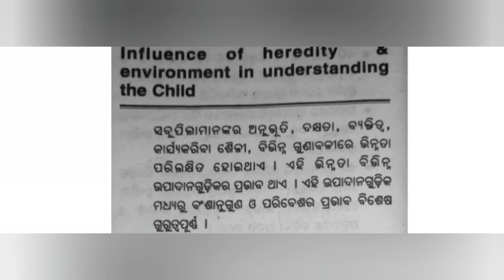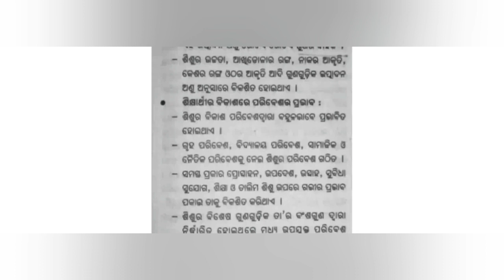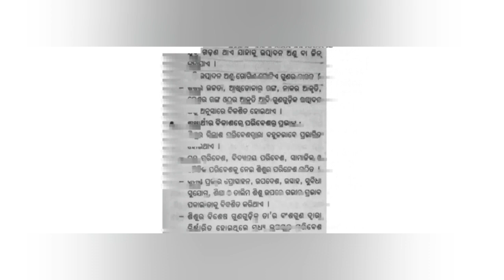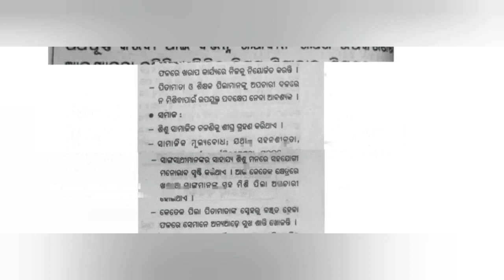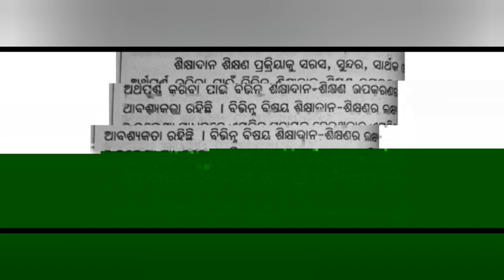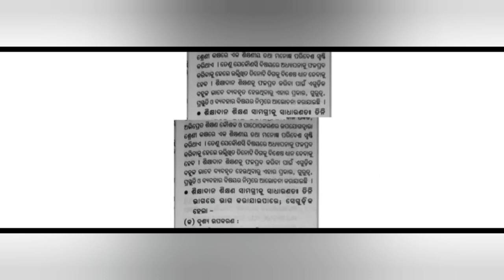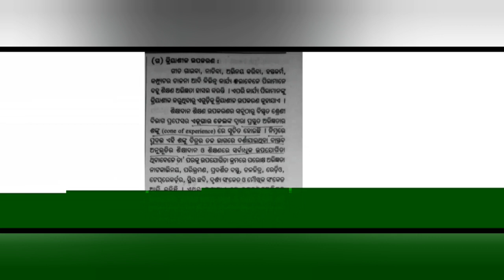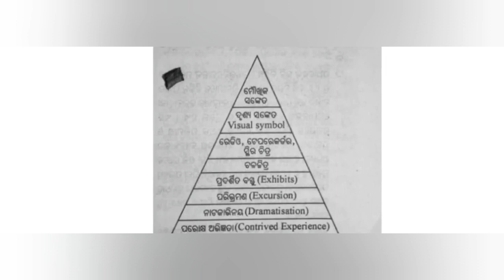CT Exam Preparation 2022 || CT Question and Answers 2022 || CT Question Paper || CT live class today